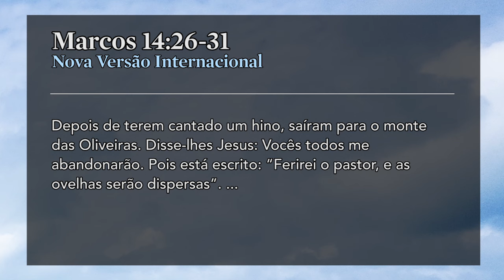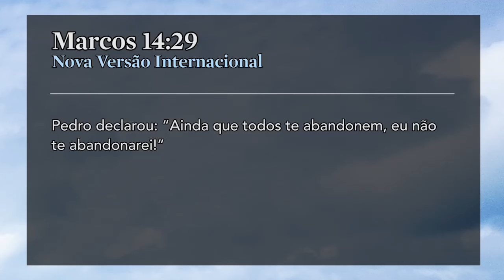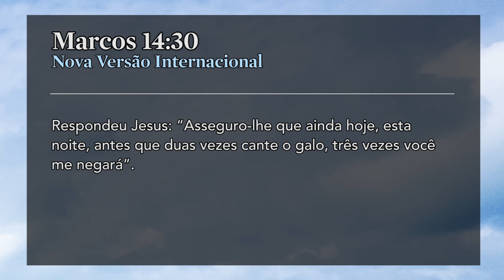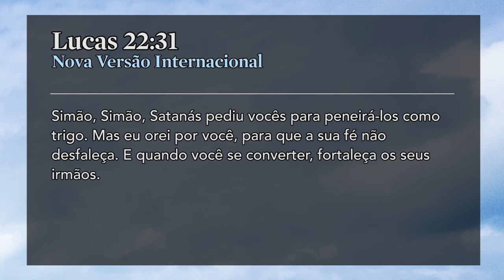Caminhando com Marcos: Degraus - Pr. Adoniran Melo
Existem muitos altos e baixos na história de Pedro.
Ao mesmo tempo em que ele é intrépido, ousado, ele é medroso.
Ao mesmo tempo em que ele é espiritual, ele é mundano, carnal.
Ao mesmo tempo em que ele é sábio, ele é ignorante e impulsivo.

Mas, quando olhamos para Pedro, percebemos que há um pouco dele em nós. O que podemos aprender hoje com esse homem metamórfico, que muda a cada situação?

Marcos 14 (NVI - Nova Versão Internacional)
26 Depois de terem cantado um hino, saíram para o monte das Oliveiras.
27 Disse-lhes Jesus: Vocês todos me abandonarão. Pois está escrito: “Ferirei o pastor, e as ovelhas serão dispersas”.
28 Mas, depois de ressuscitar, irei adiante de vocês para a Galiléia.
29 Pedro declarou: “Ainda que todos te abandonem, eu não te abandonarei!”
30 Respondeu Jesus: “Asseguro-lhe que ainda hoje, esta noite, antes que duas vezes cante o galo, três vezes você me negará”.
31 Mas Pedro insistia ainda mais: “Mesmo que seja preciso que eu morra contigo, nunca te negarei”. E todos os outros disseram o mesmo.